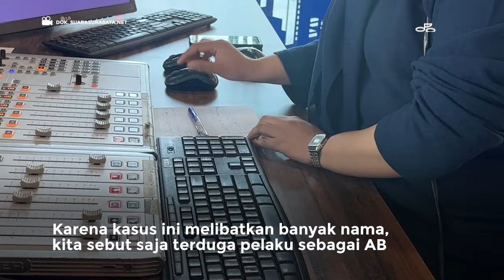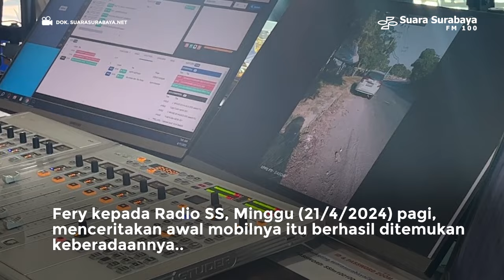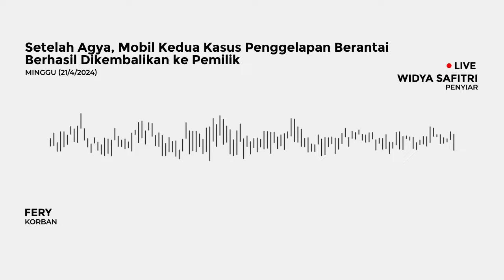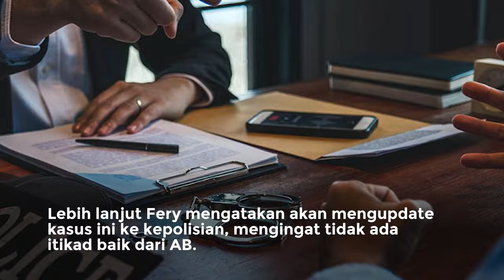Setelah Agya, Mobil Kedua Kasus Penggelapan Berantai Berhasil Dikembalikan ke Pemilik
Satu lagi unit mobil yang sempat dilaporkan hilang ke Radio Suara Surabaya karena digelapkan, berhasil kembali ke pemiliknya pada, Sabtu (20/4/2024) malam, usai laporan kehilangan tersebut viral di Facebook e100.

Kali ini giliran Mobil Ertiga warna silver tipe GL tahun 2013 nopol L 1183 JK milik Fery pendengar SS, yang sebelumnya melaporkan dugaan penggelapan tersebut pada, Kamis (18/4/2024) lalu.

Ferry merupakan teman Bagus Prasetyo, pendengar SS lainnya sekaligus pemilik Mobil Agya tipe GR warna kuning tahun 2022 Nopol S 1081 PX yang sebelumnya digelapkan oleh orang yang sama dengan pelaku penggelapan mobil milik Fery.

Lalu bagaimana mobil Fery bisa kembali? Berikut ceritanya